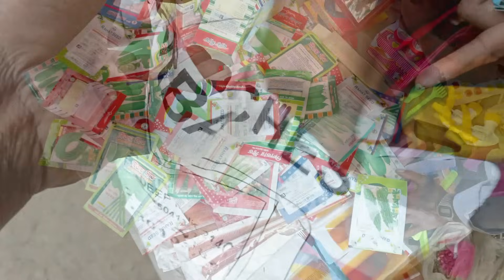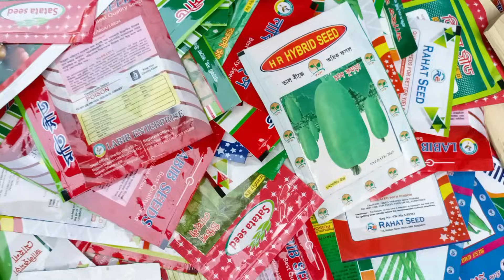সব সময় বিদায় হয় চোখের জলে এবার 😍এত হাসি কেন ? রহস্য কি ?